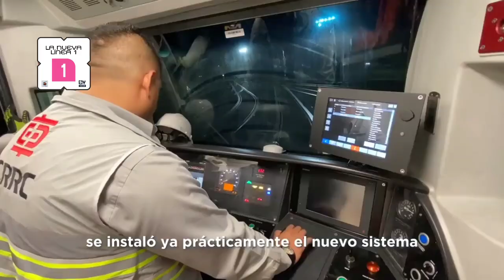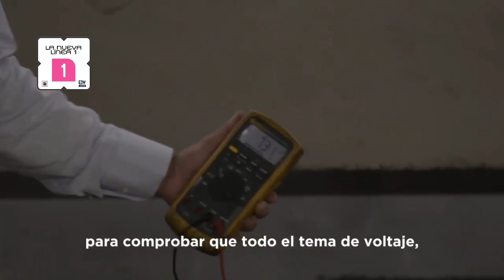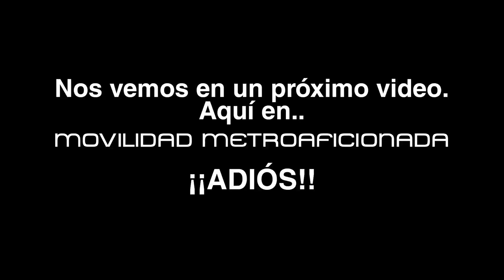Pruebas de los Trenes NM-16 en La Nueva Línea 1 con el sistema CBTC. | Movilidad Metroaficionada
@El Satzu Vlogs MAX

Movilidad Metroaficionada.